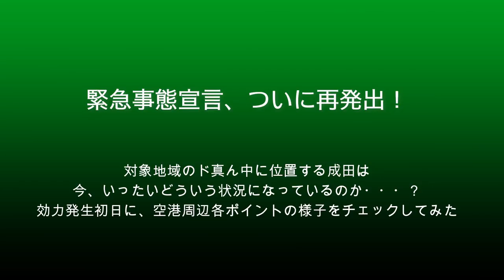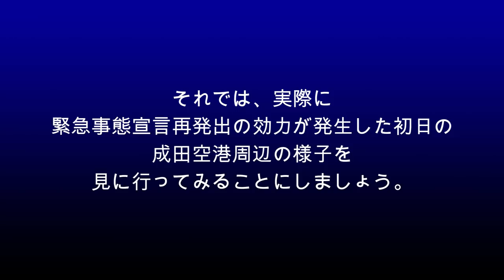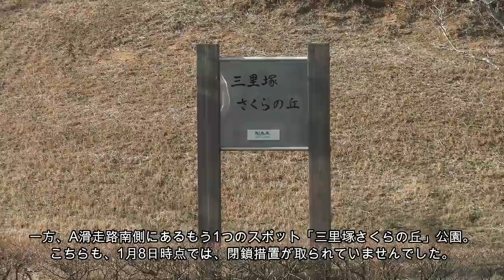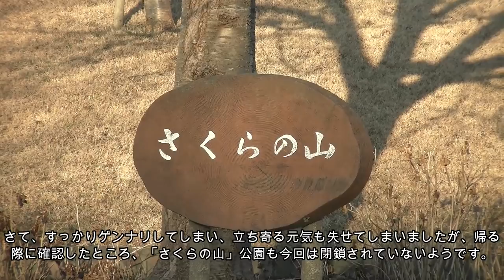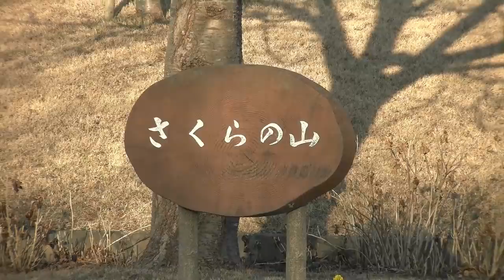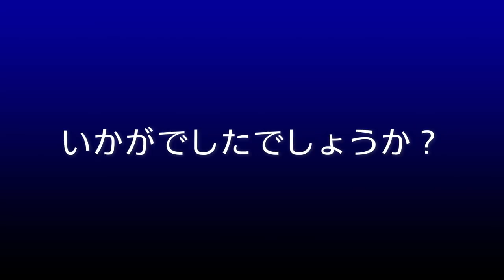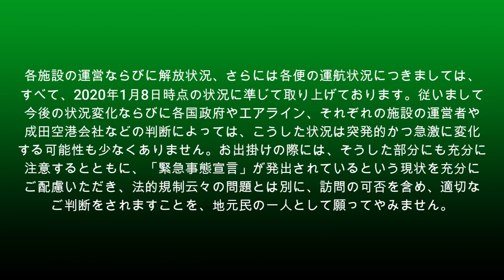【成田空港】政府、ついに1都3県に緊急事態宣言を再発出！せっかく復活へ歩み始めた成田はどうなる？効力発生初日の空港周辺スポットの様子をチェックしてみた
一向にコロナ蔓延の勢いが収まらない世界各国に比べ、一時期は落ち着きを見せ始めていた日本。こんな中で、少しずつでも復活への道を歩み始めていた成田ではありましたが、日々の気温が下がり始めるころから感染事例が急増し、首都圏を中心に医療提供の逼迫が懸念される事態へと至りました。このため政府は、東京・千葉・神奈川・埼玉の1都3県に対し再度の緊急事態宣言を発出することになったのです。前回の緊急事態宣言時には、空港周辺に点在する多くの撮影スポットや施設なども軒並み閉鎖となり、行き交う多くの運航便も運休の憂き目に遭う中、成田は、まさに内も外も静まり返った状態となってしまったのです。
では、今回はいったいどういう状況になってしまっているのか・・・？　緊急事態宣言と向き合うにあたり、せめて、そうした状況だけでもチェックしておきたいと思い、宣言の効力が発生する初日でもある2020年1月8日に、仕事の合間を縫いつつ、空港外周の様子をチェックしてみることにしました。実際に覗いてみて、前回とは大きく異なる点もたくさんあり、端的にいえば「公式ポイントも閉鎖されていないので、撮る気になれば撮れる」状況にあったことも間違いありませんでしたが、様々な社会情勢や、いわゆる”自粛警察”の問題はさておいたとしても、連日これだけ多くの方々がコロナに苦しみ、中には斃れる人も出続けているのが実情であり、それは同時に、多くの医療従事者の方々のご苦労も限りなく続いていることを意味しております。医療関係だけでなく、コロナの影響を受けて経済的に追い詰められている業界も少なくないですし、それは見方を変えれば「成田に人が来なくなっている」ということで苦難のドン底に叩き落とされている方々も存在していることを意味しているといえましょう。
今回は、その内容の特性上、このテーマで動画を作るべきかどうかはかなり悩みましたが、権利と義務、そして1人1人の持つ価値観の狭間で沸き起こる果てなき排他的議論に臆するよりも、まずは1つの”現場”をご覧いただいておくことで、お一方お一方の採られるべき”最善策”へのご判断の材料にしていただければよいかな・・・と思いました次第です。「成田へ行かない」ことで危険に晒されなくて済む命もあれば、「成田へ行かない」ことで危機へと追い詰められる命もある・・・。こうした双方の”絶対的真実”の中で、私たちはいったいどういう決断を下したらよいのか・・・？　当然、ご意見は数多ございますこととは存じますし、中には「こうした動画を作ることすらけしからん」というご意見をお持ちの方もいらっしゃいましょうが、もしそれでもこの動画をご覧いただけるのでしたら、こうした部分をご高察いただきました上でご覧下さりますれば幸いです。個人的には、少なくともこれからしばらくの期間は、従来のような趣味的撮影だけでの成田訪問は難しいのではないかと思えておりますが、これも、法的な側面と道義的な側面、さらにはこうした事態に対し重視すべき物事に対する見方の違いにより、その人その人によって判断が異なる部分は自ずと違ってくるのではないかと考えております。
最後に1つ、現場を覗いて歩きまして感じましたことは、「撮れるか？撮れないか？」という点では、確かに前回の時と今回の時とに幾分かの差はございましたものの、「心おきなく、そして楽しく撮れるか撮れないか？」という点では、前回も今回も何ら差はない・・・ということでございます。施設の開放に関する賛否や価値観、何を重視して行動するかは1人1人で大きく異なるといえども、「心おきなく、そして楽しく飛行機を眺め、そして撮れる日が1日でも早く戻ってきて欲しい」という想いは、誰一人として変わらぬものがあると願ってやみません。